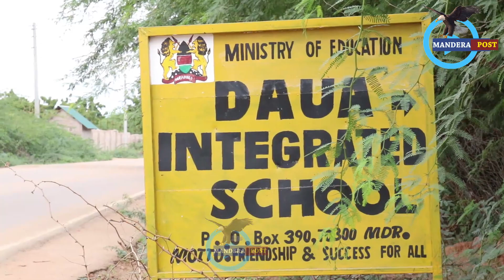Mandera: A Blind Pupil is Among Those who will Sit For KCPE Exam 2019